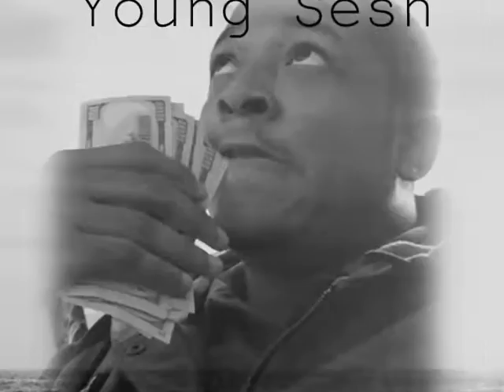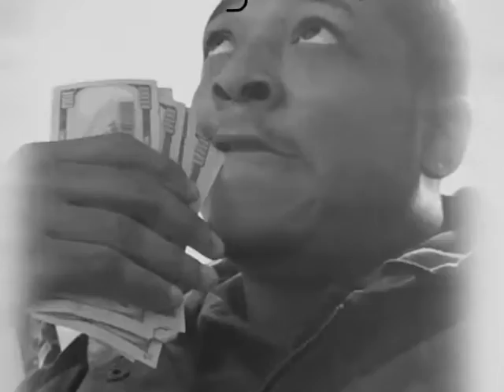Young Sesh- Gun Man